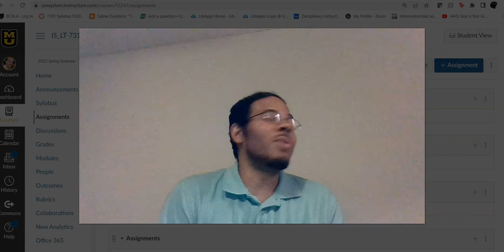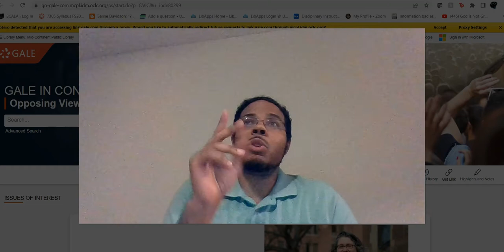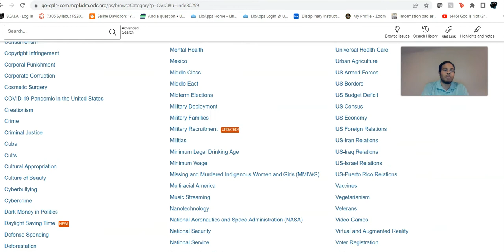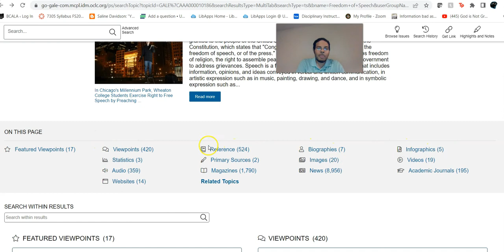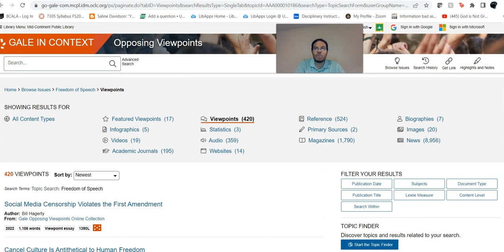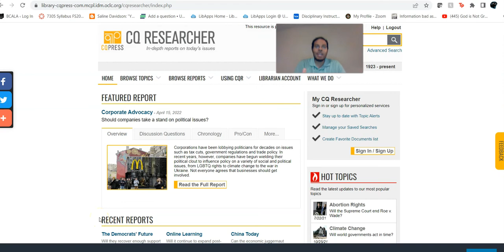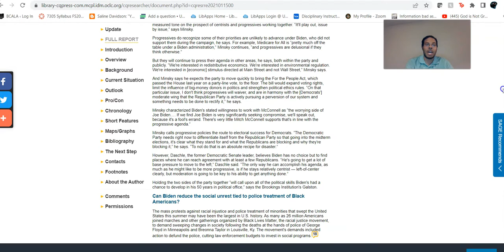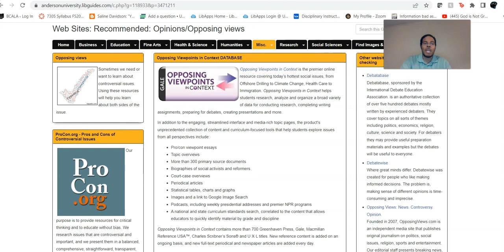7314 spring 2022 week 13